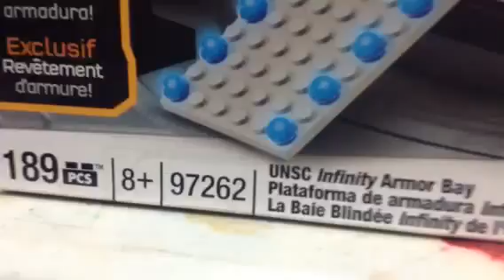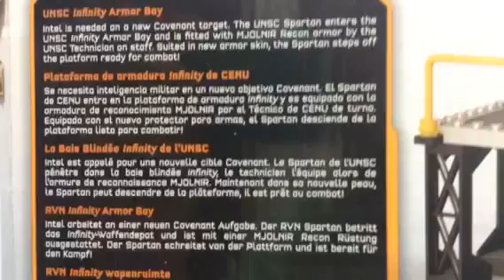Halo Mega Bloks - Infinity Armor Bay - Reviews en español